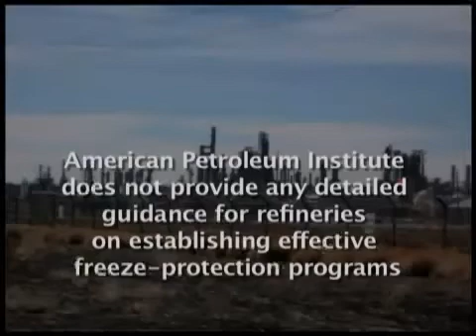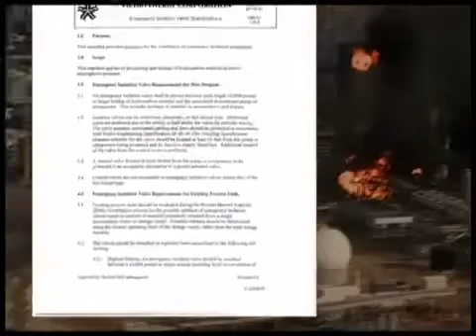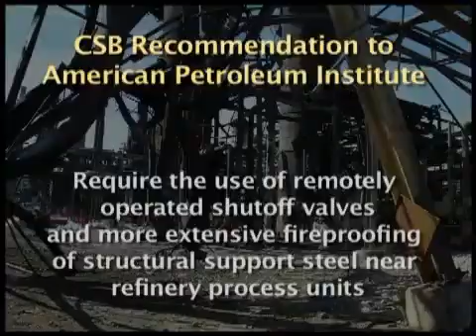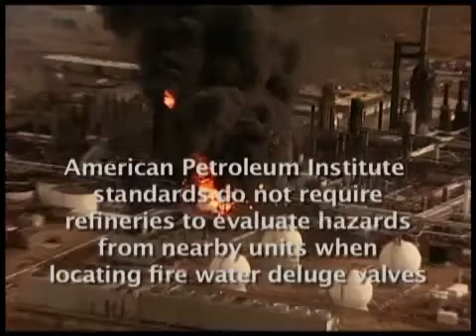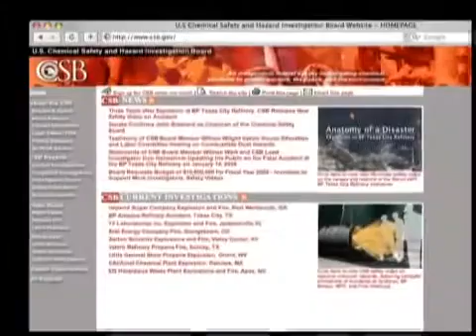CSB Safety Video - Fire from Ice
Fire cripples a refinery after propane leaks from a frozen dead leg.